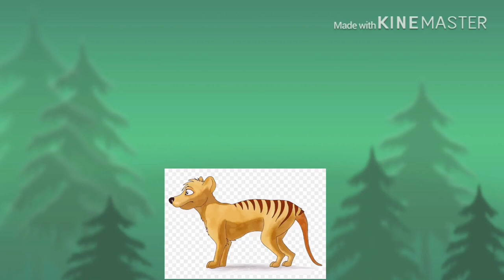Giant crab caterpillar vs giant chameleon humpead parrotfish Tasmanian family